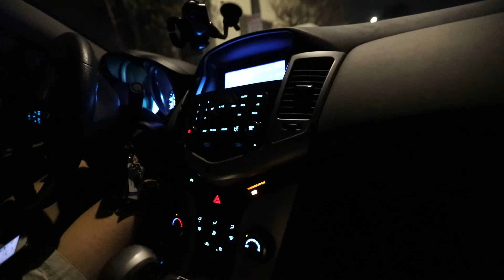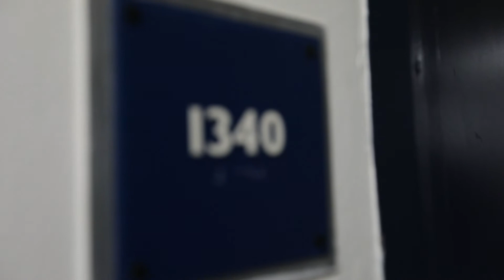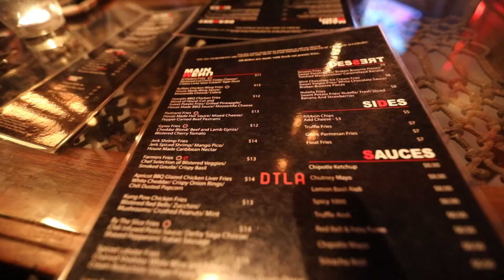Making Dreams Come True